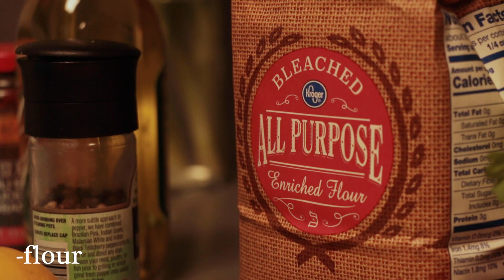Lemon Chili Crispy Fish - Try this if you don't like fish.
A simple dish for a fish lover, and an interesting adventurous experience for people that don't like fish that much. This is the gourmet dish, Yes I said gourmet, you can make it to impress your friends, co-workers, and whoever doubts your cooking skill. That's why I don't bother to include husbands and partners. Since it is white fish which has the least smell and most plain taste among others fishes, and it is fried. So white fish is an easy gateway for people who want to start eating more fish. The caper is the cherry on top. It brings some sourness and crunchiness into the flavor. Very flavorful and interesting combination. Caper also serves to alleviate the grease deep-fried taste of the fish. The melted anchovies in the garlic oil bring the most savory to the dish.  Anyways, it is a well-balanced, Mediterranean-inspired dish to eat more fish. Enjoy~~

The ingredients below:

2 strips of white fish with skins on
a handful of parsley
12 cloves of garlic
1 spoon of caper nut
1 spoon of chili paste
2 cups of flour
 pinch of salt
1 spoon of black pepper
1 lemon
A can of Anchovy